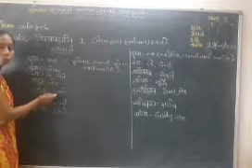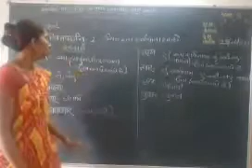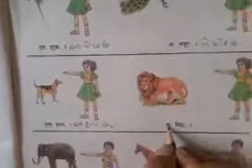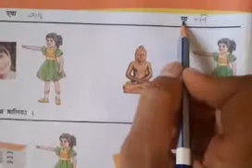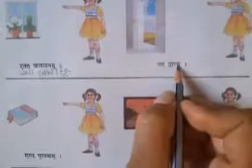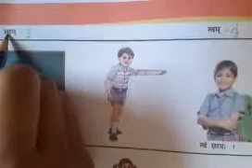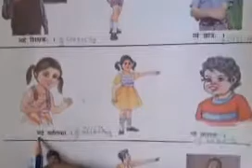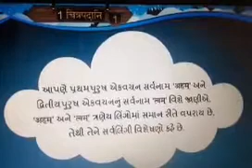ધોરણ-૮ વિષય-સંસ્કૃત (चित्रपदानि-१ )